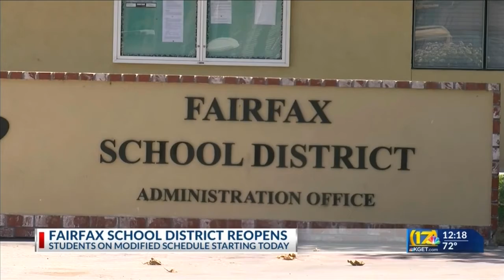Fairfax School District reopens for in-person instruction